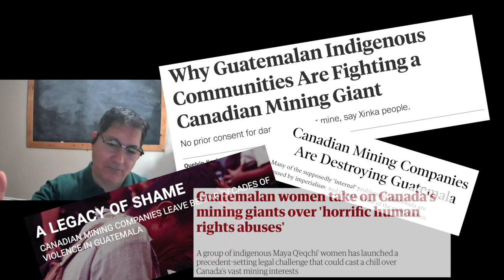Stay Out! How Canada is Locking Out Refugees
Canadians take pride in being a country that welcomes refugees, but in 2023, Canada and the US revised the Safe Third Country agreement making  it harder than ever for refugees to get in without an invitation. To find out what's going on, we talk to experts in Toronto, Texas and Halifax to learn how the new rules work, and what they mean practically and ethically for refugees fleeing violence and climate change at home. The podcast host is Rev. Stephen Milton of Lawrence Park Community Church in Toronto. He speaks to Jenn McIntyre of the US-Canada Cross-Border Network, an NGO; Dylan Corbett of the Hope Border Institute in El Paso, Texas; and Professor Nestor Medina, of Emmanuel College of Victoria University in the University of Toronto.